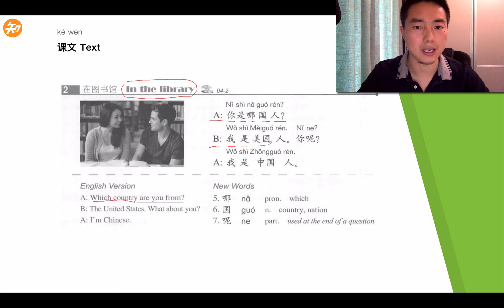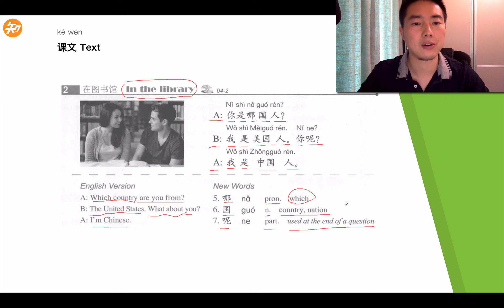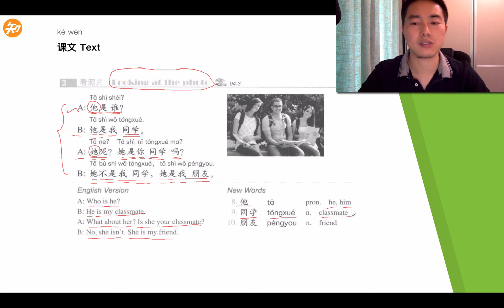Chinese HSK1 - Lesson 4 - text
Lesson1. "你好Hello"
Lesson2. "谢谢 Thank you"
Lesson3. "你叫什么名字? What's your name?"
Lesson4. "她是我的汉语老师 She's my Chinese teacher"
Lesson5. "她女儿今年二十岁 Her daughter is 20 years old this year"
Lesson6. "我会说汉语 I can speak Chinese"
Lesson7. "今天几号 What's the date today"
Lesson8. "我想喝茶 I'd like some tea"
Lesson9. "你儿子在哪工作 Where does your son work"
Lesson10. "我能坐这儿吗 Can I sit here?"
Lesson11. "现在几点 What's the time now?"
Lesson12. "明天天气怎么样 What will the weather be like tomorrow"
Lesson13. "他在学做中国菜呢 He is learning to cook Chinese food"
Lesson14. "她买了不少衣服 She has bought quite a few clothes"
Lesson15. "我是坐飞机来的 I came here by air"

Description

This HSK course is designed according to HSK standard course book with detailed explanations and assignments for Chinese beginners. This course will help you learn Chinese like kids, and learn Chinese words stroke by stroke. We divided each unit into several lessons, each HSK lesson is less than 8 mins, which will help you learn Chinese in a less pressure way. You will be able to learn Chinese easily and pass the HSK1 exam without any difficulties.

Features:

【AUTHENTIC】This course is taught by an authentic native Chinese teacher with years of HSK teaching experience and over 30,000 students all over the world. We are 100% confident to help you master all the Chinese study points for HSK testing.

【DETAILED】The HSK course exceeds 7 hours of learning, covering all the learning points for the HSK1 test, with a detailed explanation of Speaking/Writing/Listening/Reading abilities. The course has a comprehensive teaching system.

【PRACTICE】Each lesson comes with practices to help you build a well understanding of the language. At the end of the course, you will have more than 10 mock tests to help you prepare well for the test.

【5 STAR】This HSK course is highly praised by the students not only from Beijing offline learners but also from online learners, such as Udemy. Our students are really loving this HSK course and did recommend to many friends. Hope you will also like it.

Course Content:

15 topics;

over 150 words and expressions;

45 language points and grammar rules;

32 speaking instructions and principles;

38 writing explanations and worksheets;

15 listening, speaking, writing, and reading practice sheets;

13 mock tests to ensure you learned the course well;

1 table sheet of all new words and expressions learned in this course.

Course Materials:

1 X HSK1 Standard course book (as in PPT)

1 X HSK1 Standard workbook + CD audio （as in practice)

13 X mock tests + CD audio (as the attachment at the end of the course)

1 X table sheet of new words and expressions

This course is designed perfectly for HSK test takers and Chinese learners.

Who this course is for:
HSK test takers
Mandarin/Chinese absolute beginners